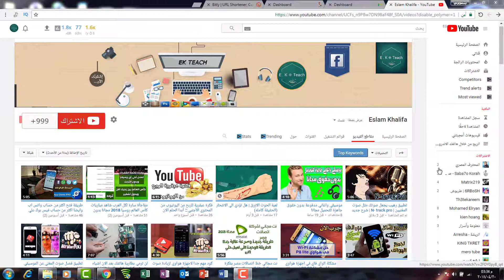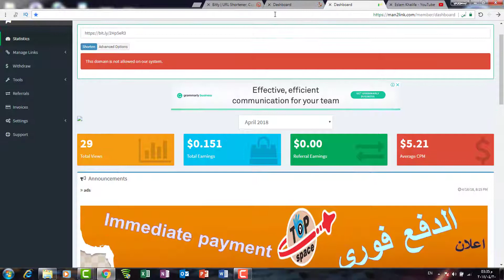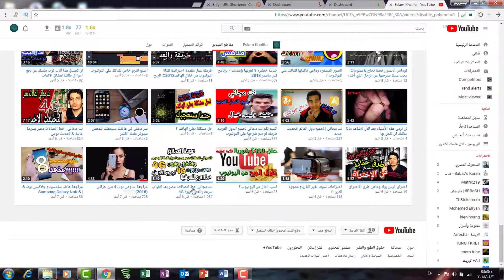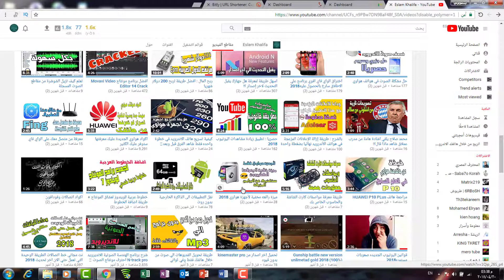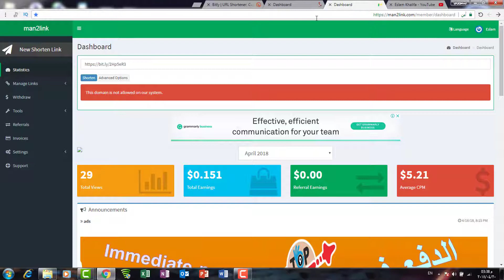استراتيجية لربح 20 دولار يوميا | 600 دولار شهريا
النهاردة معانا مفاجأة لكل اصحاب قنوات اليوتيوب الصغيرة ربح المال من اليوتيوب اصبح متاح للجميع كل ما عليك هو ان تشاهد الفديو للنهاية
واضمن لك انك سوف تربح من خلال تلك الفكرة الرائعة التي لم يشرحها اغلب اليوتيوبر من خلال نيتش نت مجاني
جميع المتطلبات في الروابط التالية

دول الفديوهات الي كبرت وحققت منها ارباح كويسة جدا
بالنسبة لقناتي الجديدة ركز في الفديوهات
وحاول تستنتج الفكرة

حصريا نت مجاني المصرية للاتصالات بسرعة عالية جدا 2018

نت مجاني خط اتصالات الطريقة الوحيدة التي تعمل حتي الان اخر تحديث 2018